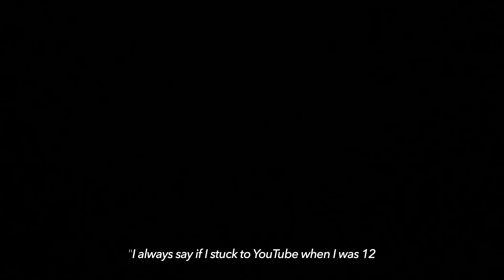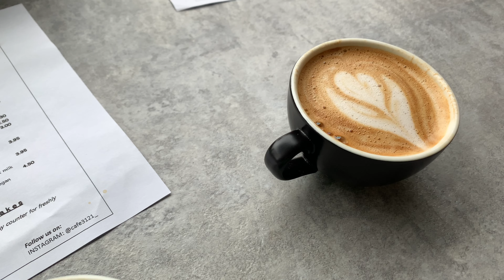come to dublin with me and my famous friend